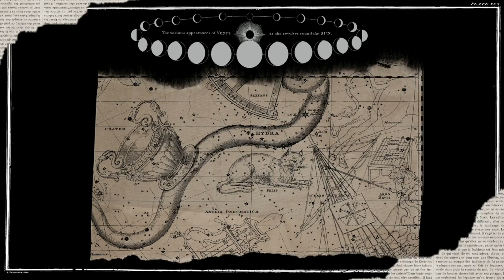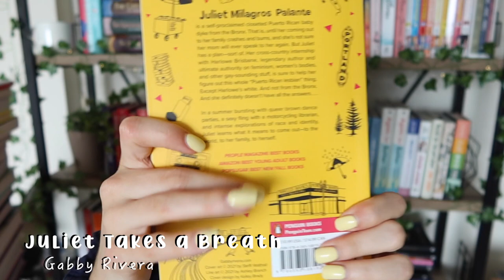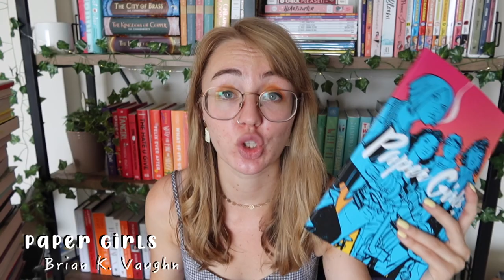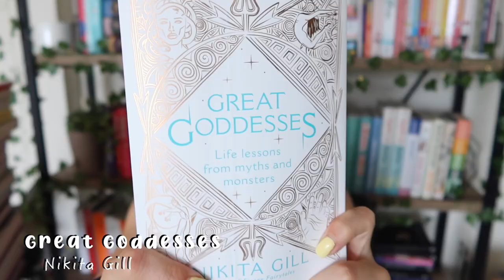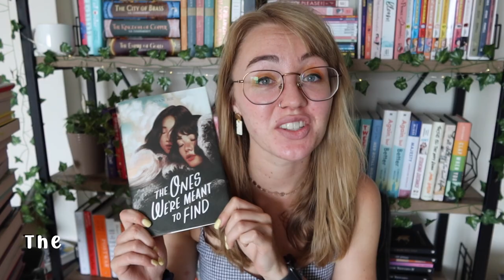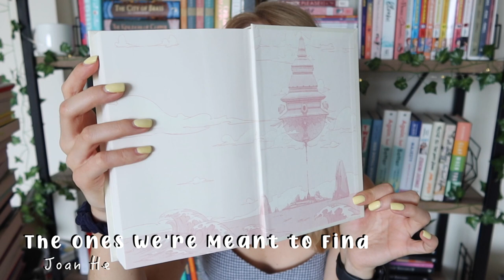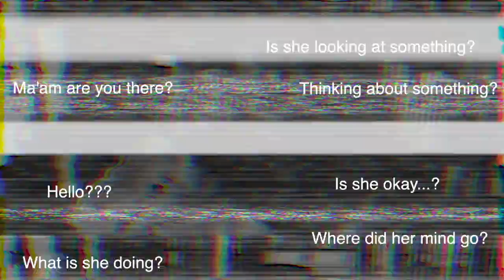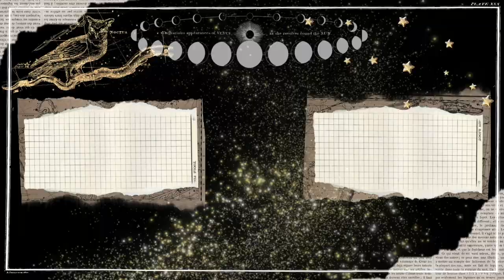HUGE BOOK HAUL || 40+ Books and All My Anticipated Releases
☀OPEN ME☀
I can't believe all my anticipated releases are out AND IN MY HANDS!!! If you notice that some of the books aren't in the right genre section...no you don't. Don't worry about it.

🌻 Time Stamps 🌻

00:00 Intro
01:19 Duplicate Copies
06:57 Graphic Novels
10:59 Poetry
11:50 Sci-Fi, Fantasy
20:30 Contemporaries
48:41 Outro

🌻 Books & Humans Mentioned🌻

🌻 Social Media 🌻

🌻 Bio 🌻

🌻 Music Used 🌻